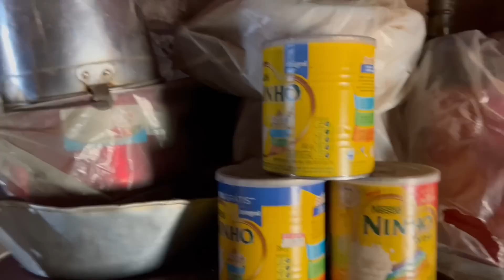AQUI NÃO TEM GELADEIRA, NEM INTERNET,A VERDADEIRA VIDA DO NORDESTE, DONA MARIA COBRA VIVA É ALEGRIA.